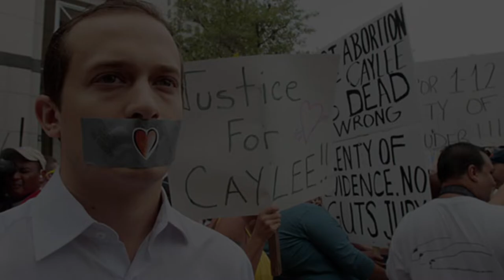WANITA PALING DIBENCI DI AMERIKA SYARIKAT | CASEY MARIE ANTHONY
Assalamualaikum,